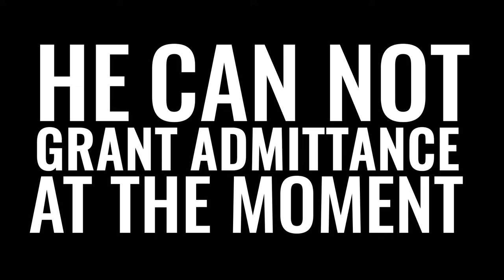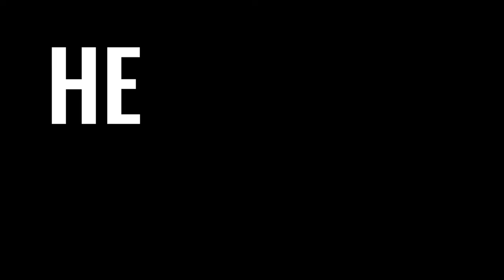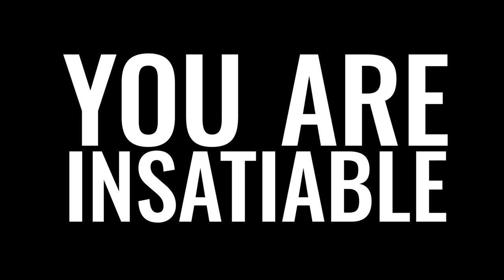Before The Law :: Read By Albert Dayan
From the new album "Pale King" available now.

Available on CD / Digital